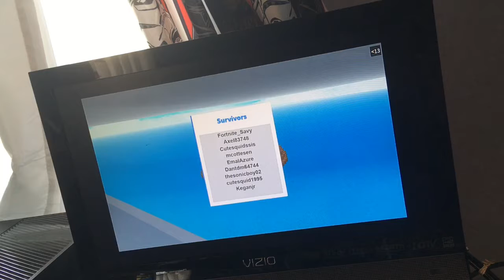Roblox Natural Disaster Survival Gameplay!